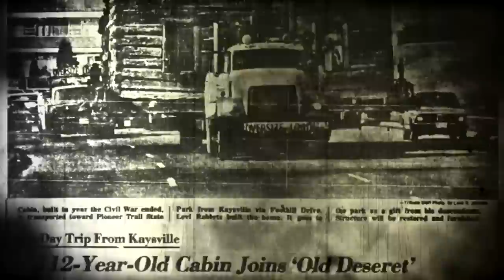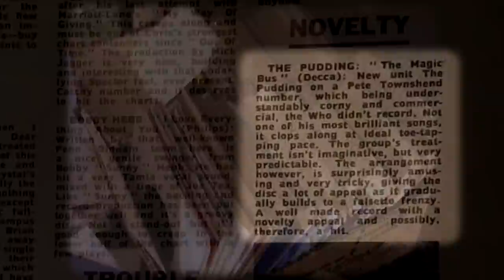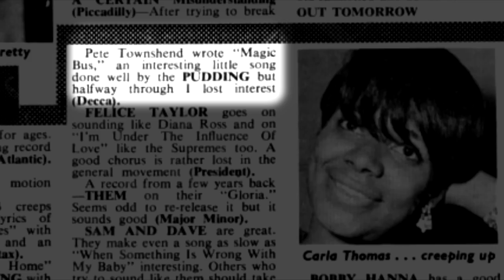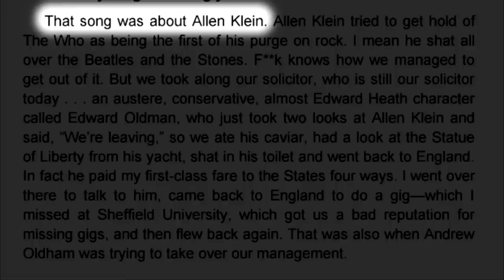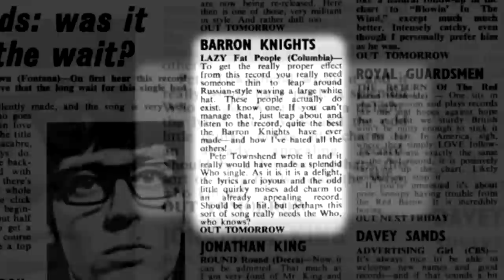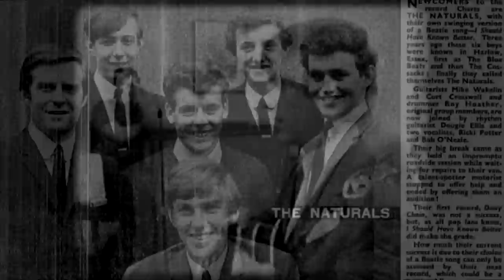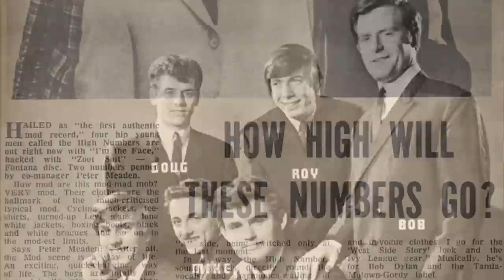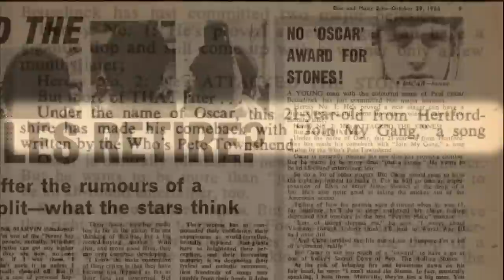The Who | Songs Pete Townshend Wrote for Other Artists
A few days ago, we explored some songs that Kinks leader Ray Davies wrote for other artists and bands. Unlike Ray Davies or Lennon and McCartney, Pete Townsend didn't hand out too many songs but the songs that he gave away to other artists are worth a listen, and there's an interesting story to each one of them.